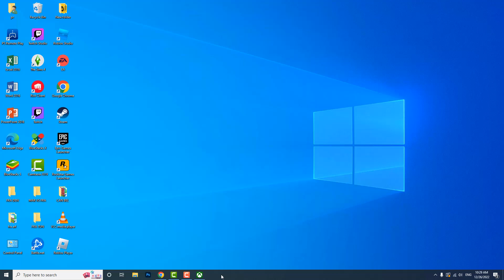How to redeem Xbox gift card on pc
It may seem incredible, but there are still people who don't know how to redeem a Xbox gift cardThis tutorial is for those who want to take their first steps

How to redeem a Xbox gift card on pc
Hey there, and welcome to our tutorial on how to redeem an Xbox gift card on your Xbox One console or PC. In this video, we'll show you how to add the gift card balance to your Microsoft account and use it to purchase Games, DLC, and other content from the Xbox Store.
To get started, make sure that you have your Xbox gift card handy. The gift card should have a code on the back that you'll need to enter in order to redeem it. So you want to know how to redeem Fortnite gift card on Xbox ?

In this Tuto I will show you a simple and quick technique that will allow you to learn how to redeem code on Xbox app pc

How to redeem Xbox gift card
If you're using an Xbox One console, navigate to the ""Store"" tab on the home screen and select ""Redeem a code."" If you're using an Xbox app on your PC, open the app and sign in with your Microsoft account. Then, click on your profile picture in the top-right corner and select ""Redeem a code.""
In either case, you'll be prompted to enter the 25-character code from the back of your gift card. Enter the code carefully, making sure to include all hyphens, and then select ""Redeem.""
If the code is valid, the balance from the gift card will be added to your Microsoft account and you'll be able to use it to purchase content from the Xbox Store.

How to redeem a code on Xbox pc
These steps will demonstrate how to redeem a Fortnite gift card on Xbox step by step
1- Open Xbox app
2- Click on your profil icon
3- Click on the settings icon
4- Go to 'Help topics'
5- Press on 'Play your Games'
6- Click on 'How to redeem gift cards and codes'
7- Click on 'How to redeem a code from a PC or mobile web browser' then copy the following link
8- Open a browser and access the link then all you have to do is enter your code
Here's how to redeem a gift card on Xbox one

I hope this video was worth Watching and you are learned how to redeem roblox gift card on Xbox one

Please let me know if you have any questions, comments, or suggestions about this Tuto 'how to redeem Xbox gift card on pc'

Now take time to share this Tuto with a friend or family member to teach them how to redeem codes on Xbox pc

Tuto : how to redeem Xbox gift card on pc

Catégorie : how to redeem Xbox code on pc

Voir aussi :
How to redeem an Xbox code on pc